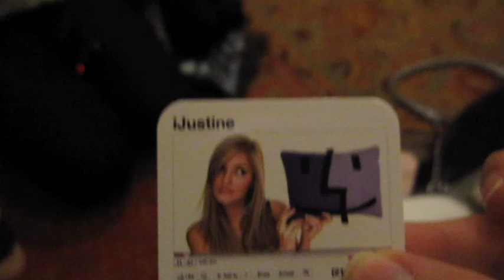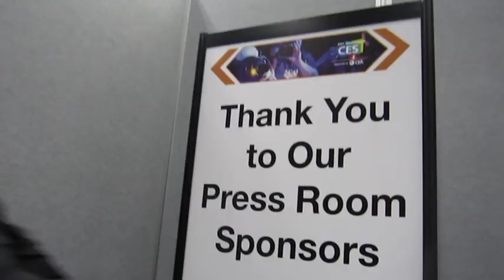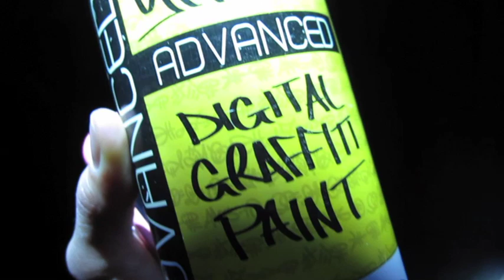CES BABBBYYY!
Woo we're at CES!

iJUSTINE TSHIRTS!